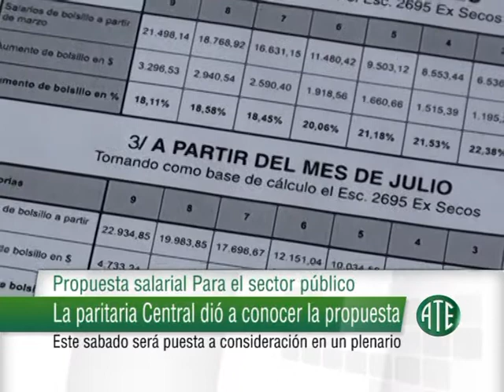MICRO ATE 279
Este micro fue emitido el 20 de febrero de 2014 en Noti13 1º Edición.
Contiene: La Paritaria Central dió a conocer la propuesta (Jorge Hoffmann); Titularizaron 1054 trabajadores de salud (Marcelo Delfor); El centro de Jubilados de ATE realizará un viaje a Mar del Plata.